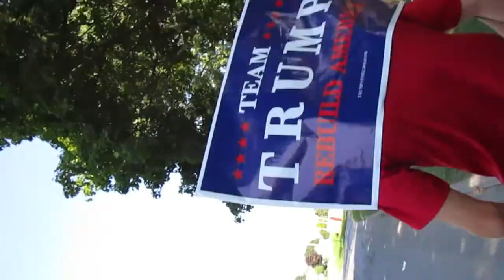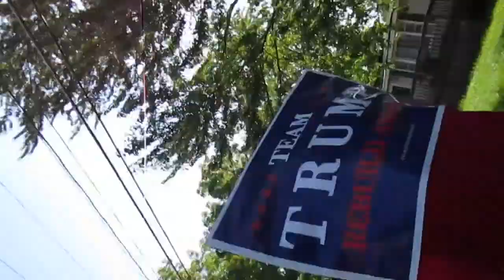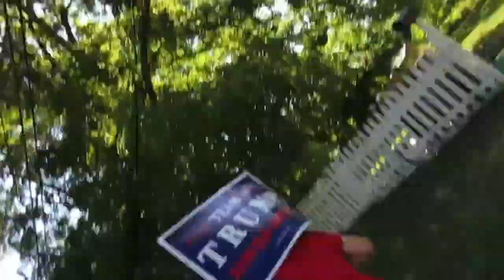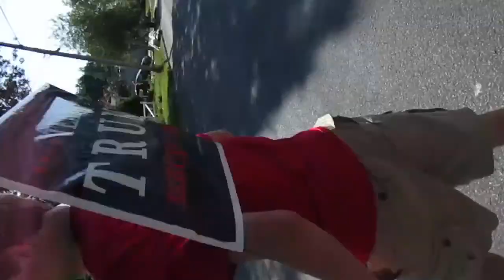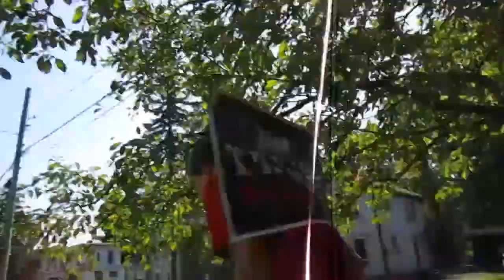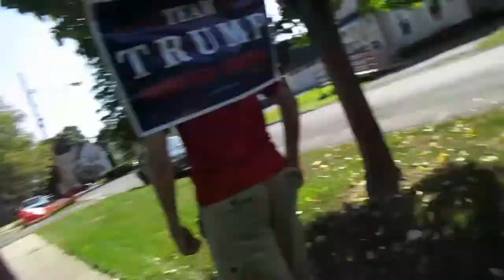Freshman first day! (we "helped" out)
We all had to go to freshman first day to "help" out as sophomores. We also acquired a trump sign and all got shot with Air soft guns. Let me know if you guys want me to do more vlogs.